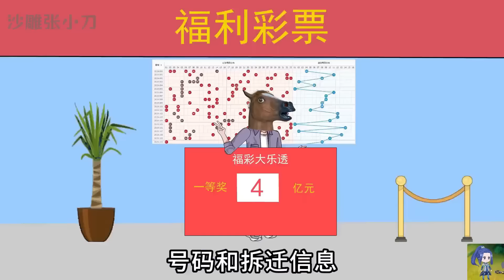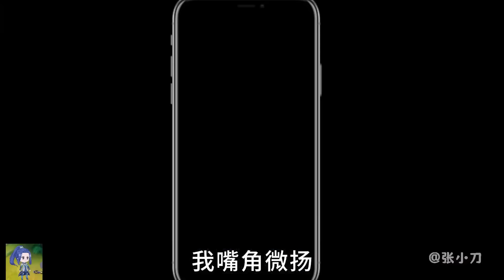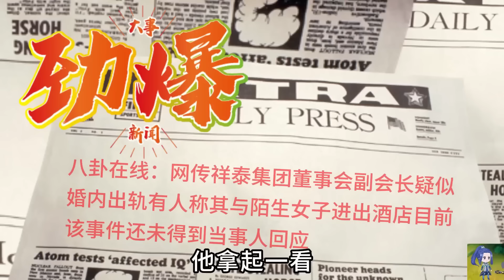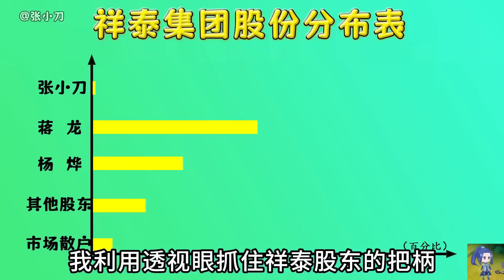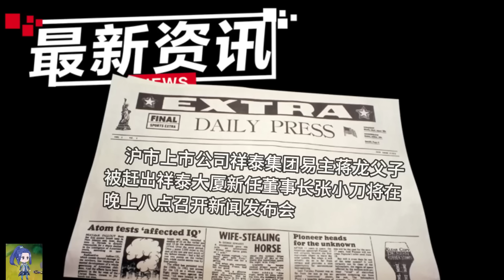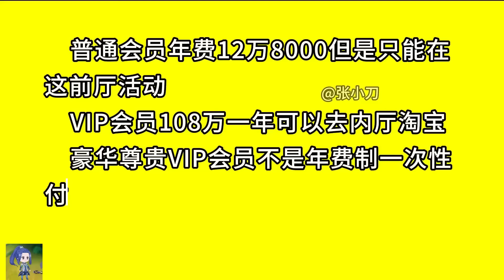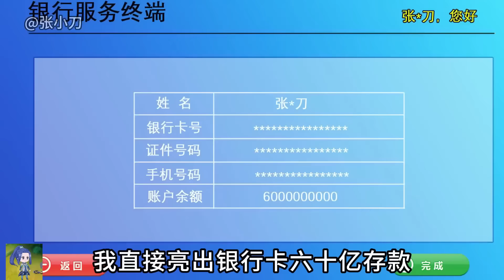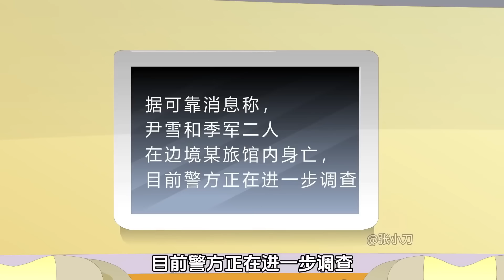【沙D動畵】天眼系统 第1-40集